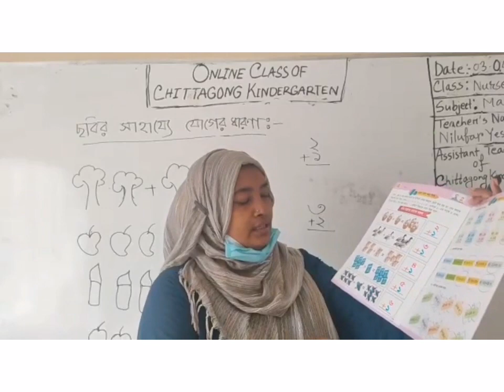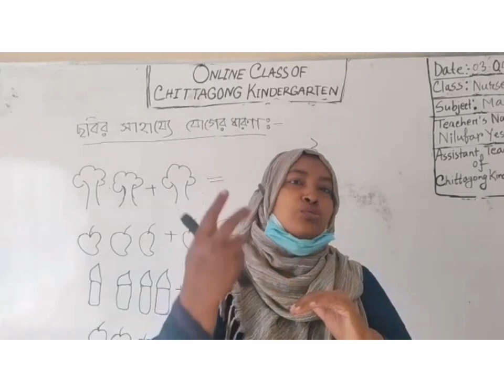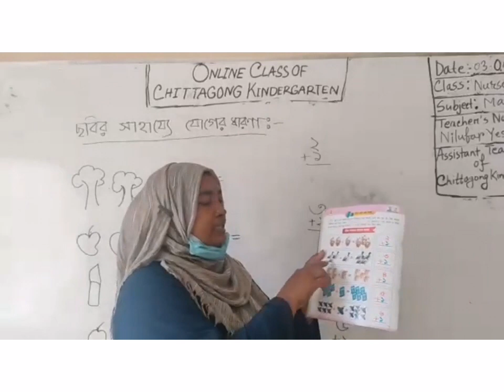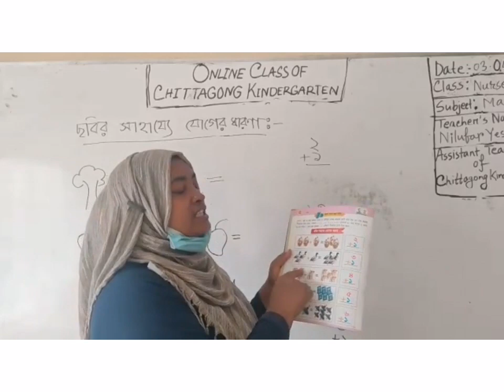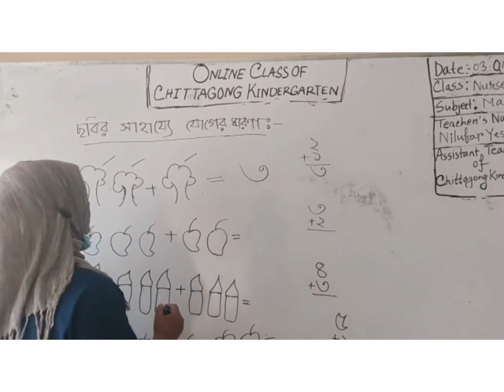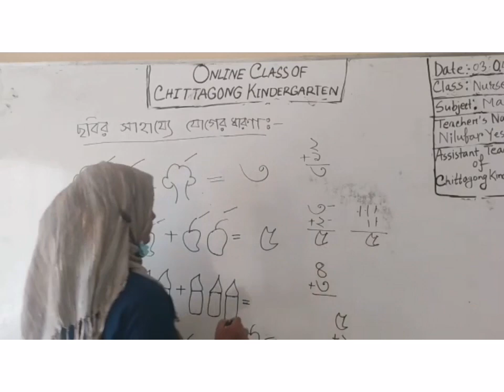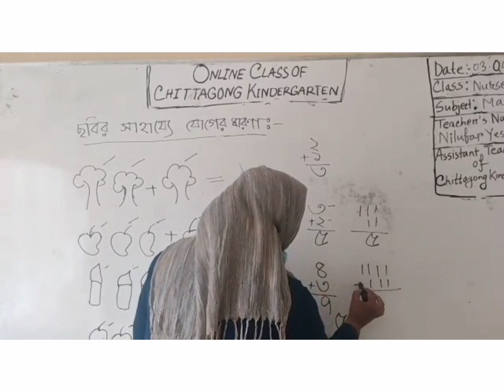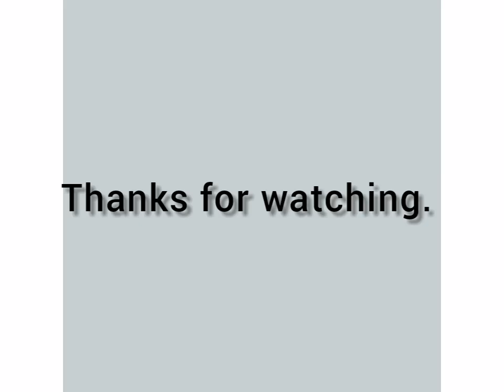03 April' 2021 Class Nursery Primary Math